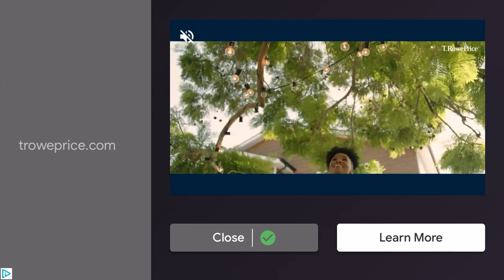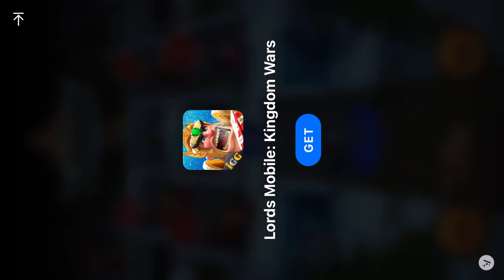PVZ Part 3 (Bonus Game modes part 1)